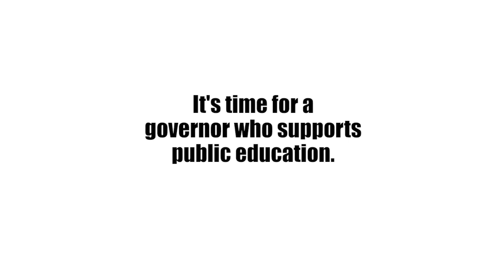Greg Abbott Wants to Defund Education